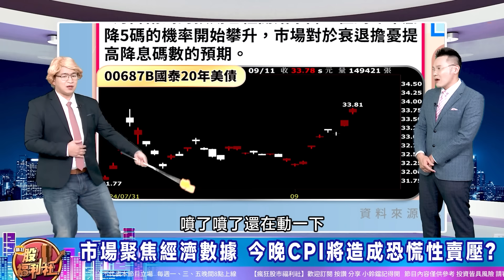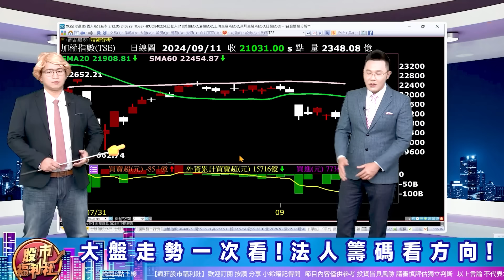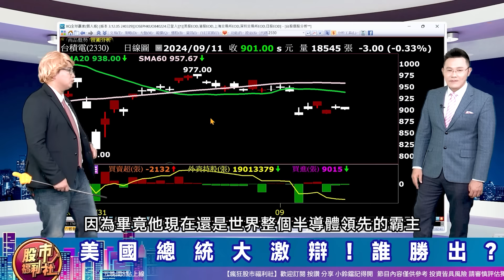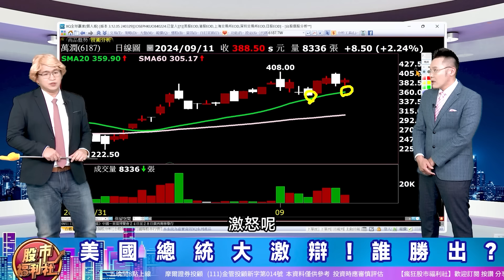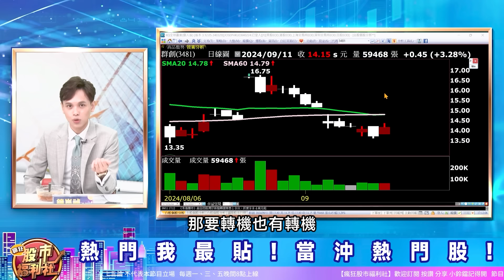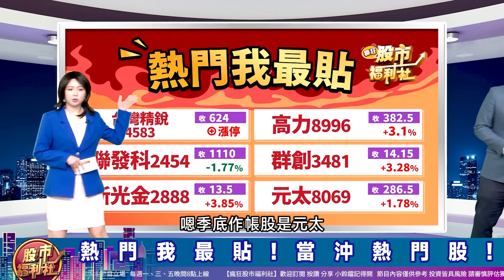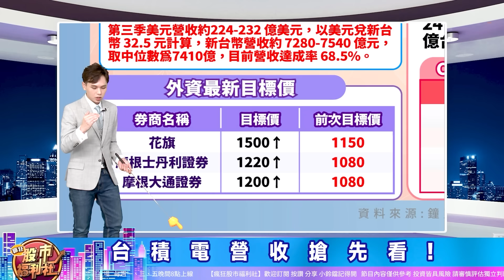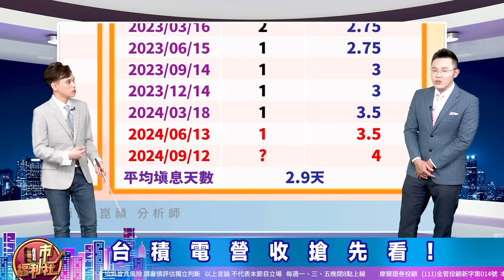川普辯論會後 將對台積電下毒手?今晚CPI公布前 美債ETF爆大量先噴出!還能買嗎?台積電明除息!這次恐貼息?║林鈺凱、鐘崑禎、陳唯泰║2024.9.11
▻來賓◅
陳唯泰

章節重點：
0:00  瘋狂股市福利社ep594預告
0:43  歡迎光臨瘋狂股市福利社！
10:47 財經大頭條
32:42 熱門我最貼
42:13 股市甜甜圈

節目內容：
★ 財經大頭條！
☆ 市場聚焦經濟數據 今晚CPI將造成恐慌性賣壓?
☆ 美國總統大激辯!誰勝出?
★ 熱門我最貼!
★ 股市甜甜圈 焦點股幫你圈！
☆ iPhone16亮相 買氣恐不旺?
☆ 台積電營收搶先看!
★瘋狂股市福利社☆TELEGRAM★